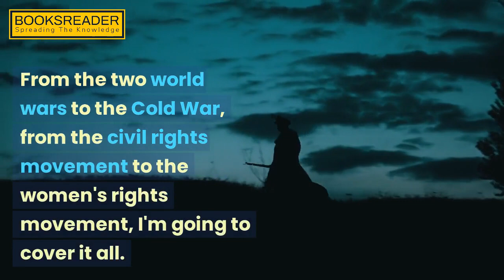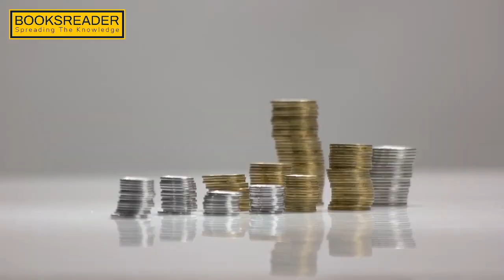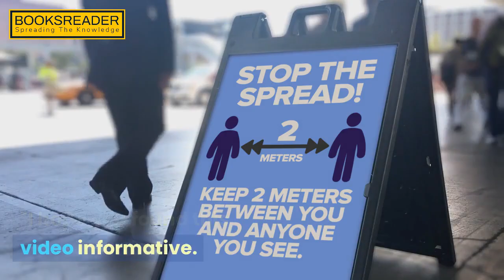The 20th Century: From Industrialization to Globalization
The 20th century was a time of great change and upheaval.

It saw the rise and fall of empires, the two deadliest wars in history, and the development of new technologies that would change the world forever.

In this video, we'll take a look at some of the most important events of the 20th century. We'll explore the causes and effects of these events, and we'll see how they shaped the world we live in today.

Here are some of the things we'll cover in this video:

The First World War
The Russian Revolution
The Great Depression
The Second World War
The Cold War
The Civil Rights Movement
The Space Race
The Rise of the Internet

Here are some additional details that you can add to the description to make it more informative and engaging:

Use specific examples to illustrate your points. For example, you could talk about the specific technologies that were developed in the 20th century, such as the airplane, the car, and the computer.
Use quotes from experts to add credibility to your video. For example, you could quote a historian who talks about the impact of the First World War.
Use visuals to break up the text and make your video more engaging. For example, you could add images or videos of the events that you're talking about.
"The 20th Century: A Century of Transformations and Milestones"
"Unveiling the 20th Century: Exploring the Most Impactful Events and Innovations"
"From World Wars to Technological Advancements: The 20th Century in Review"
"The 20th Century: Shaping the Modern World as We Know It"
"A Century of Change: Exploring the Major Shifts in the 20th Century"
"The 20th Century: A Journey through the Decades of History"
"The 20th Century: Key Moments and Turning Points That Defined Our Era"
"From the Roaring Twenties to the Space Age: The 20th Century's Most Iconic Periods"
"Exploring the Cultural, Social, and Political Shifts of the 20th Century"
"The 20th Century: Lessons Learned from a Century of Triumphs and Tragedies"
"Remembering the 20th Century: Celebrating the Achievements and Overcoming the Challenges"
"The 20th Century: Impactful Figures Who Shaped the Course of History"
"The 20th Century: A Century of Innovation and Technological Breakthroughs"
"Unraveling the Legacy of the 20th Century: Exploring its Enduring Impact on the Present Day"
The 20th Century: A Century of Change
The Most Important Events of the 20th Century
The People Who Shaped the 20th Century
The Technology That Changed the World in the 20th Century
The Wars and Conflicts of the 20th Century
The Great Depression and the Rise of Fascism
The Cold War and the Space Race
The Civil Rights Movement and the Vietnam War
The Fall of the Soviet Union and the Rise of the New World Order
The 20th Century: A Century of Hope and Despair
The 20th Century: A Century of Progress and Regression
The 20th Century: A Century of Change and Revolution
The 20th Century: A Century We Can Learn From
The 20th Century: A Century We Must Remember
The 20th Century: A Century That Changed the World
What defines the 20th century?
Is 2000 the 20th or 21st century?
Why is the 1900s called the 20th century?
What is the difference between the 20th century and the 21st century?
Why do centuries start in 01?
How did life change in the 20th century?
What era is 21st century?
Is the 20th century the modern era?

The 20th century | World history | Arts and humanities

20th century timeline
21st century
20th century history
late 20th century
when did the 20th century end
mid 20th century
when did the 21th century start
initially a country that was born and died in the 20th